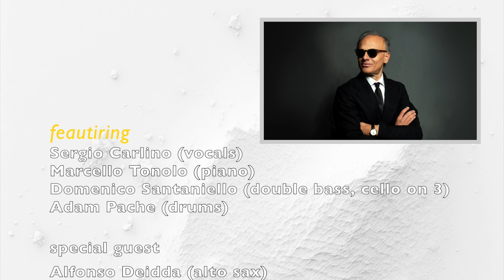"My One and Only Love" - new album release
Sergio Carlino (vocals), Marcello Tonolo (piano), Domenico Santaniello (double bass, cello on My One and Only Love, composed by Guy Wood and Robert Mellin), Adam Pache (drums). Special guest: Alfonso Deidda (alto sax).

Promo video of "My One and Only Love" (Caligola 2329), a tribute album to Frank Sinatra by Sergio Carlino that came out on 26th May 2023 in all digital platforms. In this pleasant journey through some of the standards preferred by "The Voice", the Neapolitan vocalist is accompanied by an extraordinary rhythm section, led by pianist Marcello Tonolo and completed by Domenico Santaniello and Adam Pache. Special guest in "Don't Take Your Love from Me" is the saxophonist Alfonso Deidda.
Sound engineer: Irene Shapes
The physical Cd will be distributed by I.R.D. from the second half of June.

Video by Domenico Santaniello